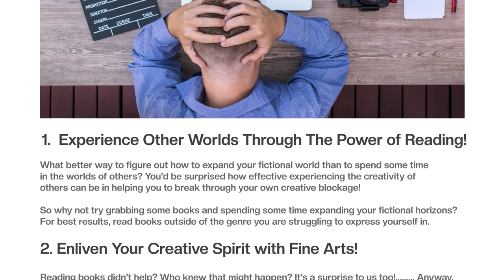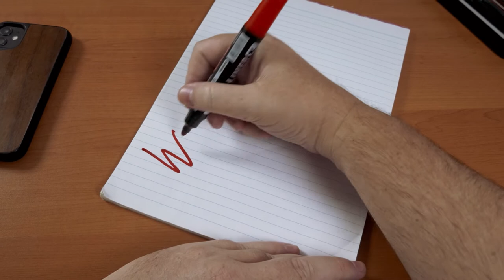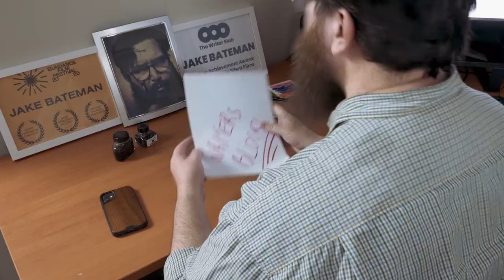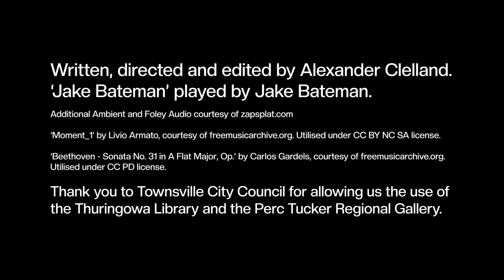Block Buster (Short Film).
Block Buster is a Short Film I created when I was unable to come up with a concept for a short film.

Written, directed and edited by Alexander Clelland.

‘Jake Bateman’ played by Jake Bateman.

Additional Ambient and Foley Audio courtesy of zapsplat.com.

‘Beethoven - Sonata No. 31 in A Flat Major, Op.’ by Carlos Gardels, courtesy of freemusicarchive.org.
Utilised under CC PD license.

Thank you to Townsville City Council for allowing us the use of
the Thuringowa Library and the Perc Tucker Regional Gallery.